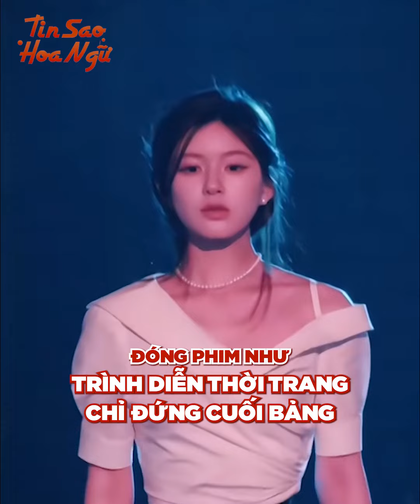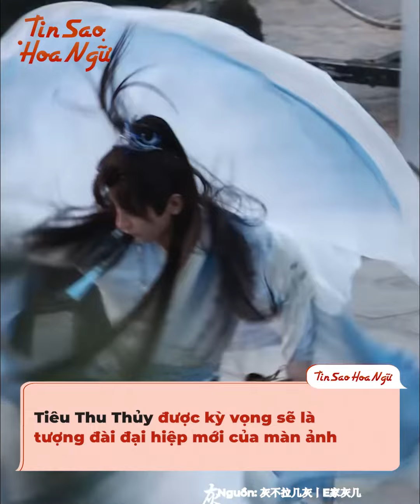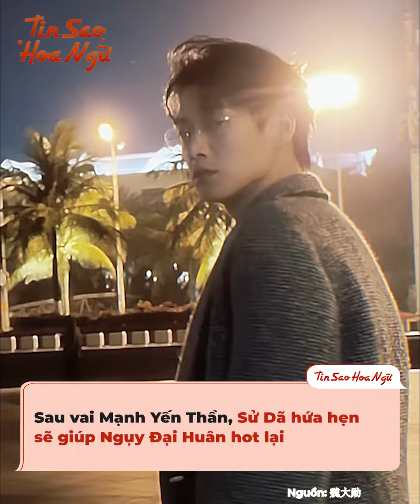8 vai diễn chưa chiếu đã hot của dàn sao Hoa ngữ trong năm 2024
8 vai diễn chưa chiếu đã hot của dàn sao Hoa ngữ trong năm 2024

Cách đây không lâu, một trang số liệu lớn của xứ Trung đã hé lộ bảng xếp hạng nhiệt độ của những vai diễn được mong chờ nhất hiện nay. Ngay khi xem xong những cái tên được nhắc đến và vị trí của chúng, rất nhiều người đã phải ngỡ ngàng ngơ ngác và bật ngửa vì khác hẳn với suy nghĩ của họ đó.